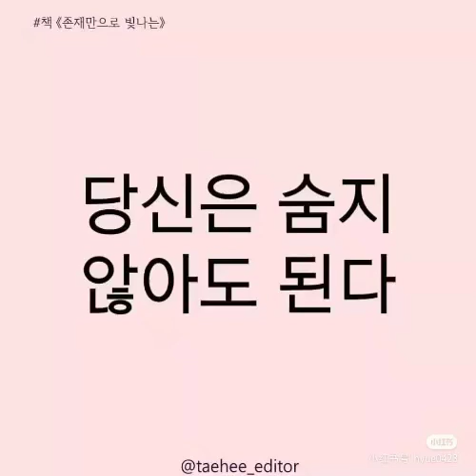韩语教育2 2